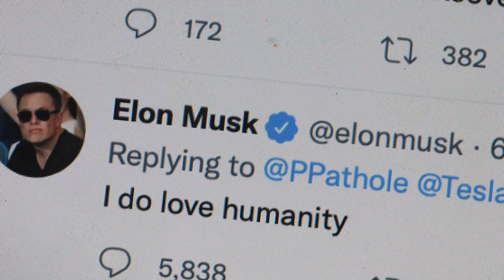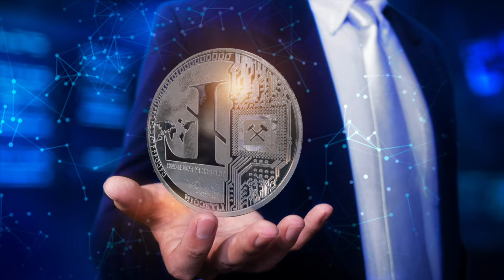Elon Musk Unleashed: Innovation, Controversy, and a Visionary's Journey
Welcome to a deep dive into the life and times of Elon Musk – the enigmatic tech mogul, entrepreneur, and visionary. Join us in 'Elon Musk Unleashed: Innovation, Controversy, and a Visionary's Journey' as we unravel the captivating story of a man who's both transformed industries and sparked debates like no other.

🚀 Explore the rise of Elon Musk, from co-founding PayPal to launching SpaceX and Tesla.
📈 Discover the controversies surrounding Tesla's stock market moves and his candid Twitter presence.
🚀 Join us in the cosmos with SpaceX and contemplate the ethical implications of Mars colonization.
🤖 Dive into Elon's AI warnings and the potential impact on our future.
👥 Delve into his personal life, quirks, and the influence he wields on popular culture.

In this thought-provoking video, we examine the complex relationship between innovation and responsibility, the power of social media, the future of space exploration, the ethical challenges of AI, and much more.

Join the conversation in the comments below, and let's explore Elon Musk's remarkable journey together. Stay curious, stay informed, and join us for this visionary adventure!" 🌌🚀🔥